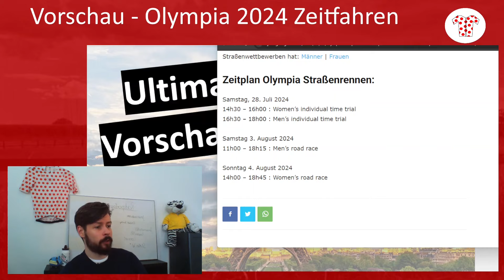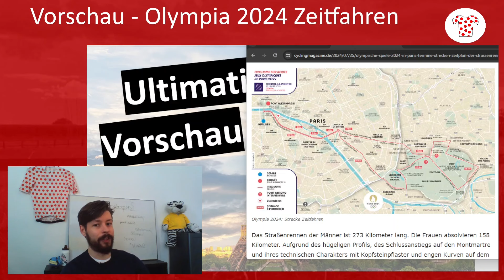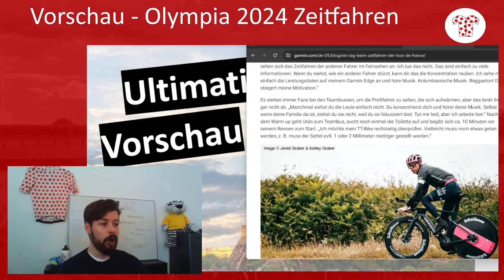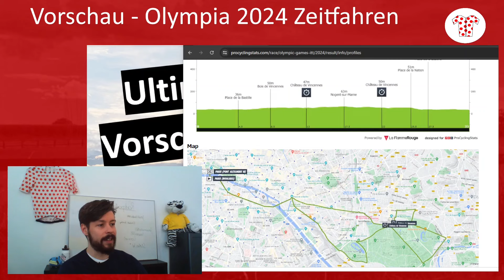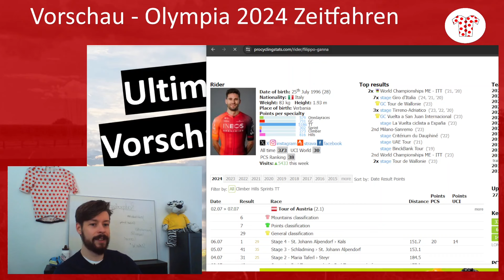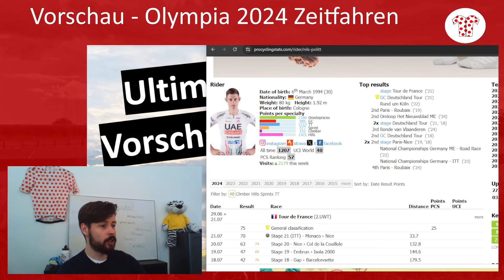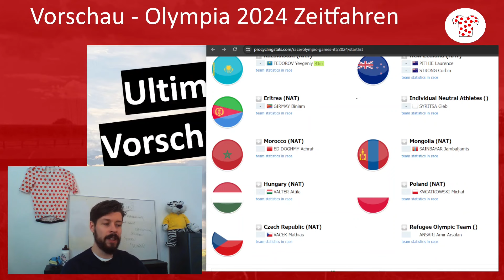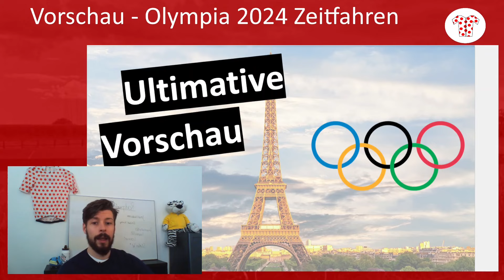Wo landen Politt, Schachmann und Kröger?! Olympia Zeitfahren 2024 - ultimative Vorschau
Wie sieht der Tagesablauf bei einem Zeitfahren aus? Wer ist der beste Zeitfahrer?  Wo ist Pogacar?

Quellen

Kapitel
0:00 Einleitung und Streckenanalyse
3:14 Tagesablauf Zeitfahren
10:10 Startliste